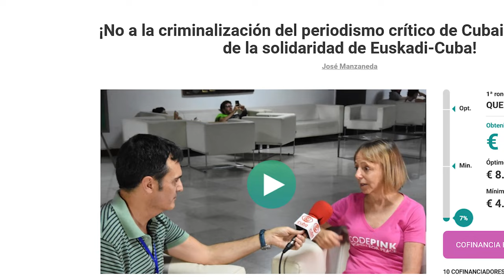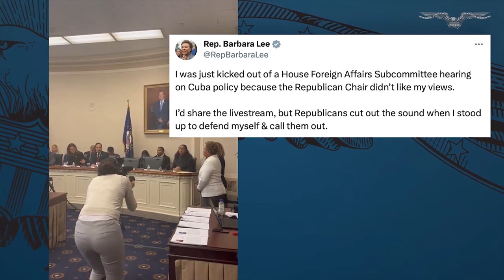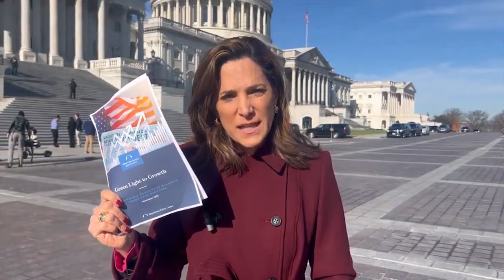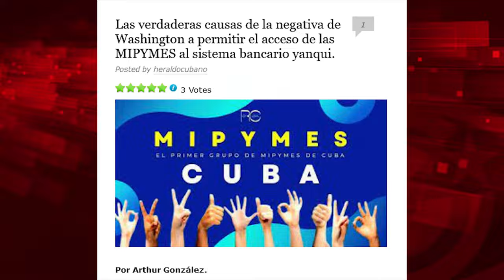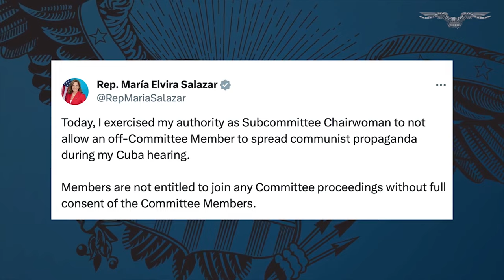El bloqueo de EEUU al sector privado de Cuba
Para ver el programa completo de El Batazo titulado "Lawfare contra Cubainformación"